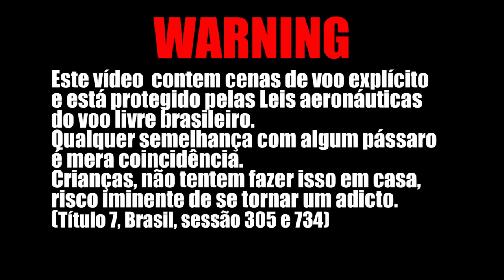Tirando Baixo de Parapente IV - Brasília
Olá,
Você curtiu esse vídeo?
Aprendeu coisas novas de voo?
Sabe aquele voo dos seus sonhos, quer chegar lá?

A Sociedade do Esporte – Parapente é um ambiente de aprendizado sério onde a segurança e performance em voo vem em primeiro lugar.

Bons e Seguros Voos
Will Serafim